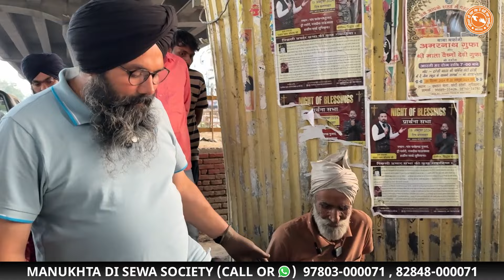ਆਪਣੇ ਬੱਚਿਆਂ ਦੇ ਨਾਲ ਘਰ ਚੱਲੇ ਬਾਪੂ ਤਿਰਲੋਕ ਸਿੰਘ ਜੀ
ਆਪਣੇ ਬੱਚਿਆਂ ਦੇ ਨਾਲ ਘਰ ਚੱਲੇ ਬਾਪੂ ਤਿਰਲੋਕ ਸਿੰਘ ਜੀ, ਕਿਸੇ ਵੇਲੇ ਟੁੱਟੇ ਹੋਏ ਪੱਟ ਨਾਲ ਫੁੱਟਪਾਥ 'ਤੇ ਬੈਠੇ ਬਾਪੂ ਜੀ ਕੱਟ ਰਹੇ ਸੀ ਨਰਕ
ਵਾਹਿਗੁਰੂ ਜੀ ਦੀ ਮਿਹਰ ਸਦਕਾ ਮਨੁੱਖਤਾ ਦੀ ਸੇਵਾ ਪਰਿਵਾਰ ਨੂੰ ਮਿਤੀ 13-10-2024 ਨੂੰ ਬਾਪੂ ਤ੍ਰਿਲੋਕ ਸਿੰਘ ਜੀ ਦੀ ਸੇਵਾ ਕਰਨ ਦਾ ਮੌਕਾ ਮਿਲਿਆ ਸੀ । ਬਾਪੂ ਜੀ ਦੀ ਸੇਵਾ ਲੁਧਿਆਣਾ ਦੇ ਘੰਟਾ ਘਰ ਤੋਂ ਰੇਲਵੇ ਸਟੇਸ਼ਨ ਦੇ ਨੇੜਿਓਂ ਮਿਲੀ। ਬਾਪੂ ਜੀ ਇੱਥੇ ਬੈਠੇ ਲਵਾਰਿਸ ਹਾਲਾਤਾਂ ਦੇ ਵਿੱਚ ਨਰਕ ਭਰੀ ਜ਼ਿੰਦਗੀ ਕੱਟ ਰਹੇ ਸਨ ਬਾਪੂ ਜੀ ਨੇ ਦੱਸਿਆ ਕਿ ਉਨ੍ਹਾਂ ਦਾ ਜੱਦੀ ਪਿੰਡ ਖ਼ਾਨਪੁਰ ਕਬਤਾ, ਤਹਿਸੀਲ ਮੋਹਲੀ, ਥਾਣਾ ਪੇਸ਼ਵਾ, ਡਾਕਖ਼ਾਨਾ ਬਰਗਾਵਾ, ਜ਼ਿਲ੍ਹਾ ਸੀਤਾ ਪੁਰ, ਉੱਤਰ ਪ੍ਰਦੇਸ਼ ਵਿਚ ਹੈ।ਬਾਪੂ ਜੀ ਦੇ ਪਿਤਾ ਦਾ ਨਾਮ ਤਾਰਾ ਸਿੰਘ, ਮਾਤਾ ਦਾ ਨਾਮ : ਲਾਭ ਕੌਰ ਅਤੇ ਪਤਨੀ ਦਾ ਨਾਮ ਸ਼ਲਿੰਦਰ ਕੌਰ ਹੈ।  ਇੱਕ ਟਰੇਨ ਹਾਦਸੇ ਕਾਰਨ ਉਨ੍ਹਾਂ ਦਾ ਸੱਜਾ ਪੱਟ ਟੁੱਟ ਗਿਆ ਸੀ ਤੇ ਜਿਸ ਕਾਰਨ ਉਹ ਇਹਨਾਂ ਹਾਲਾਤਾਂ ਦੇ ਵਿੱਚ ਪਹੁੰਚ ਗਏ। ਬਾਪੂ ਜੀ ਨੇ ਸਿਵਲ ਹਸਪਤਾਲ ਵਿੱਚ ਇਲਾਜ ਲਈ ਵੀ ਪਹੁੰਚ ਕੀਤੀ ਪਰ ਉੱਥੇ ਵੀ ਬਾਪੂ ਜੀ ਨੂੰ ਇਲਾਜ ਨਹੀਂ ਮਿਲ ਸਕਿਆ। ਵਾਹਿਗੁਰੂ ਜੀ ਦੀ ਮਿਹਰ ਨਾਲ ਬਾਪੂ ਜੀ ਨੂੰ ਸੁਪਨਿਆਂ ਦੇ ਘਰ ਲਿਆਂਦਾ ਗਿਆਅਤੇ ਬਾਪੂ ਜੀ ਦੇ ਪੱਟ ਦਾ ਆਪਰੇਸ਼ਨ ਕਰਵਾਇਆ ਗਿਆ।  ਤੁਹਾਡੇ ਸ਼ੇਅਰ ਕੀਤੀਆਂ ਵੀਡੀਓ ਸਦਕਾ ਬਾਪੂ ਜੀ ਦਾ ਘਰ ਵੀ ਮਿਲ ਗਿਆ ਤੇ ਅੱਜ ਬਾਪੂ ਜੀ ਨੂੰ ਉਨ੍ਹਾਂ  ਦੇ ਬੱਚੇ ਲੈਣ ਸੁਪਨਿਆਂ ਦੇ ਘਰ ਪਹੁੰਚੇ ਹਨ । ਅਰਦਾਸ ਕਰਿਓ ਕਿ ਬਾਪੂ ਜੀ ਦਾ ਆਉਣ ਵਾਲਾ ਜੀਵਨ ਤੰਦਰੁਸਤੀ ਤੇ ਖੁਸ਼ੀਆਂ ਭਰਿਆ ਹੋਵੇ।